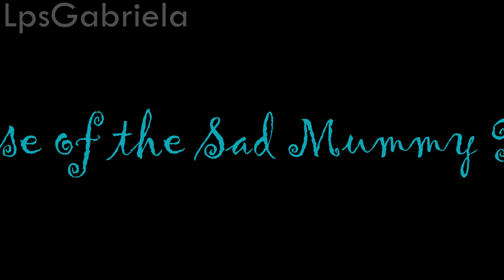LPS: The Curse of the Sad Mummy Penguin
!!!THIS VIDEO CONTAINS FAKE BLOOD AND LPS VIOLENCE!!!

Wow I finally got back to making videos! I know it's just a music video, but there will be more to come, or at least that's what I hope d: Seriously though, thank you for all your support, even by just watching this video! ^-^

Inspired by RiotGames' Music Video "The Curse of the Sad Mummy" (This is the original I decided to make an LPS version. I changed the story a bit so I hope it won't be too confusing! But here it is explained just in case

So in the beginning you can see how Amumu's mother gets murdered by the curse when he was still a baby. She's wearing a crown because she is actually the queen and Amumu is the prince, which is reason number one for them to be visited by the curse. Amumu is doomed  to stay alone forever but he still travels through the whole land to find friends and seek revenge for his mother. He suddenly finds a little hostel that is willing to take him in for a while but he quickly learns that he is not welcome at all. While most of the people there bully him, someone who he thought was his friend tries to steal his mother's crown. Already sad enough he gets visited by the curse once again. He goes insane knowing that he is doomed forever and the influence of the curse makes him murder everyone around him. Once he has a clear head again, he is scared of himself and runs away, trying not to meet anyone new since he would most likely kill them.